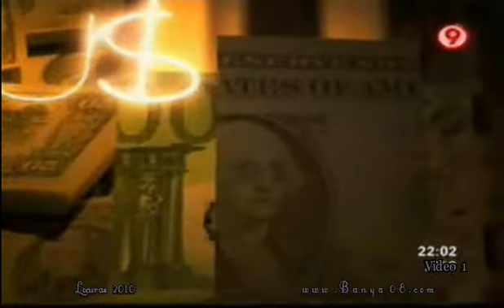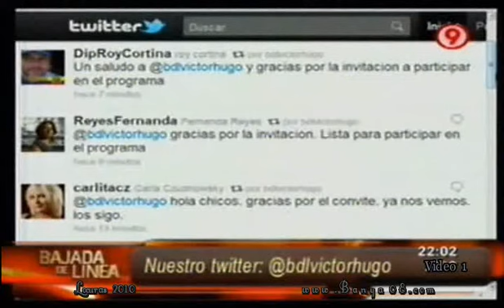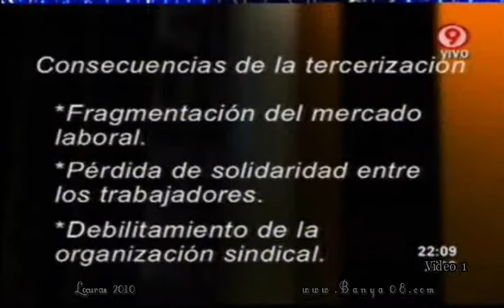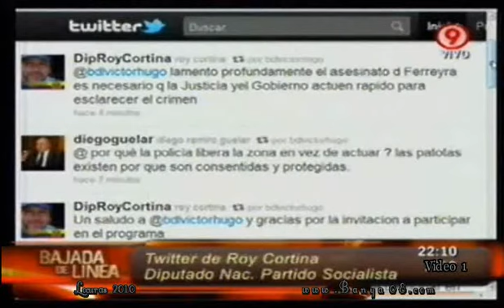Bajada de Línea.Víctor Hugo..."La muerte de Mariano" Ferreyra- video 1/4 - (24-10-2010)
Víctor Hugo Morales , video 1/4 del programa del 24 de Octubre, 2010- presentación y primer informe sobre los sucesos de Barracas , la emboscada y la patota ferroviaria que dispara contra los manifestantes que reclamaban por reincorporación de personal despedido en Ferrocarriles, un muy buen análisis de Víctor Hugo marcando diferencias que a pesar de no parecer muchas, existen.